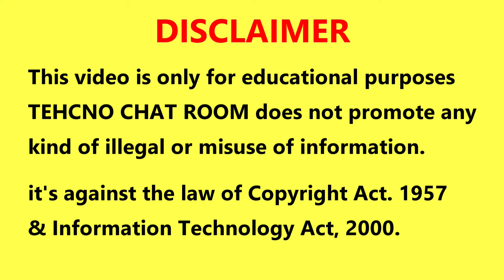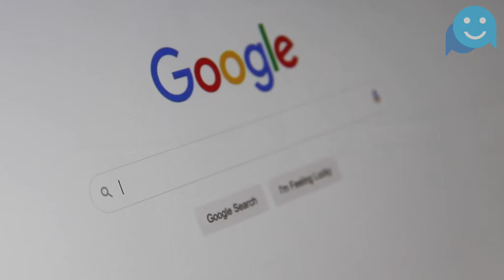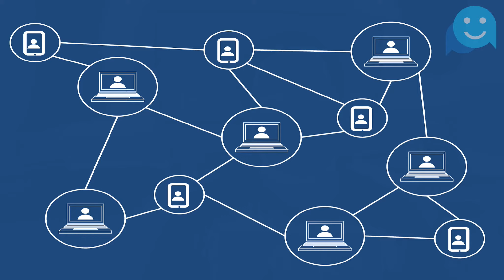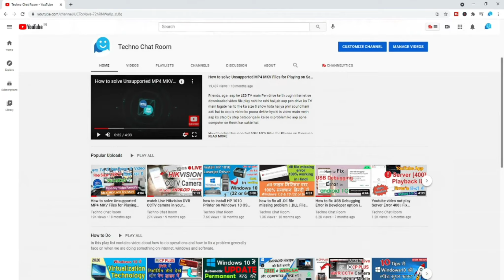vpn legal or illegal use in India | what is Indian government policy for vpn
Is vpn illegal in india or is using vpn illegal in india. what is VPN legal and illegal use. If you are open a illegal website using VPN service in INDIA, this kind of use what is called legal or illegal?

friends in this video i will explain you in hindi what is Indian government policy for VPN use. what is VPN legal or illegal use in India. What is difference between legal and illegal use of VPN in India . if you are using a VPN service and open a illegal website in browser, what is called this kind of use and How many countries banned google services and why?

    TIWTER | @technochatroom

// OTHER RELATED TAG’S AND KEYWORD
vpn for tiktok in india
is vpn illegal in india
is using vpn illegal in india
vpn is legal in india
is it illegal to use vpn in india
is it safe to use vpn in india

THANK YOU all of my Viewers for your GRATE SUPPORT “THANKS A LOT” ,  K E E P  W A T C H I N G . . .